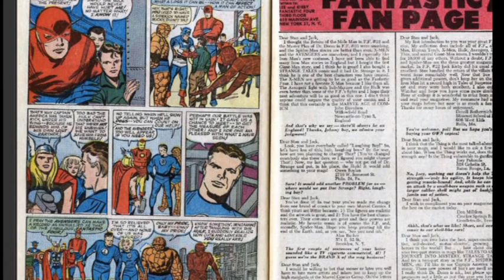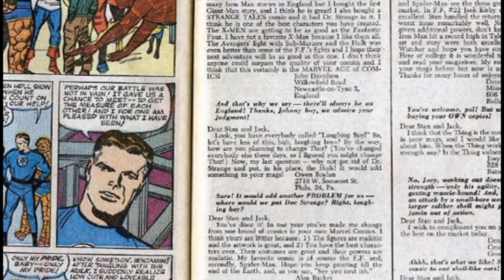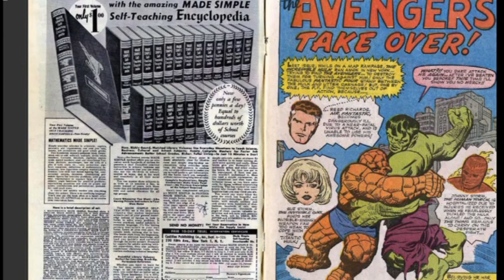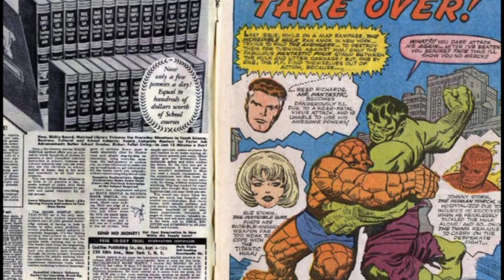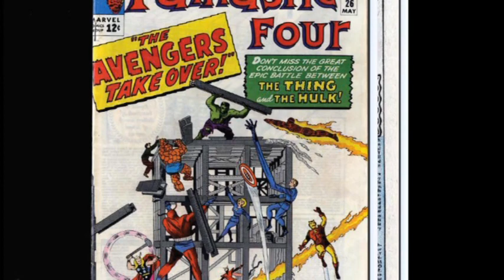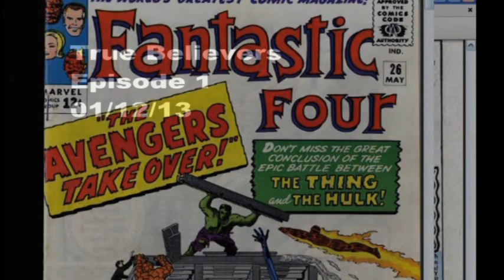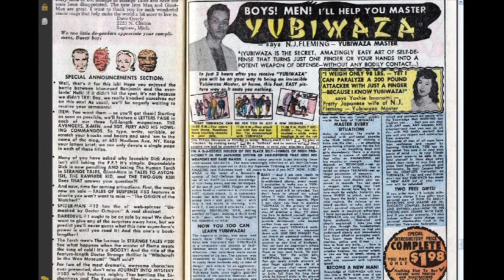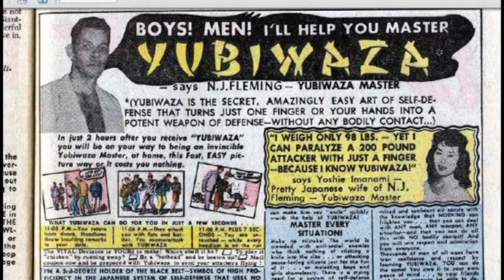True Believers Podcast: Episode 1, "The Beginning"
Hey there, True Believers! Welcome to  the only show that reads and discusses published fan mail written to Marvel Comics.  On our first episode, we go over Fantastic Four issue 26, 1964.  We hope you enjoy!